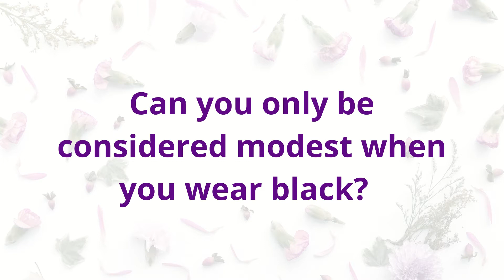Outfit Transition From Black To Colored + Fall Blazer and Coat Ideas |Libas-Haya Exclusives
In this video, we will be transitioning outfits from Black to colored.
Styling our reversible niqabs and Half niqabs,  discussing colors associated with modesty, and how long I have been wearing the niqab.